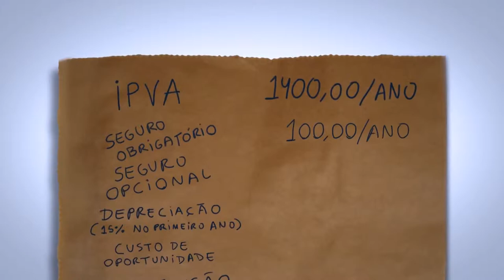Canal do Otário GOL 1.0 - Volkswagen [Eng Spa Sub]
A carroça mais cara do mundo é vendida no Brasil (com o nome de GOL 1.0)
Pababéns Volkswagen! Parabéns governo! Parabéns bancos! Parabéns povo brasileiro!

The world's most expensive chariot is sold in Brazil (with the name of GOL 1.0)
Congratulations Volkswagen! Congratulations brazilian government! Congratulations brazilian banks! Congratulations Brazilian people!

Fontes e links úteis:

Excelente vídeo no youtube denunciando fabricantes de automóveis no Brasil:
"LUCRO BRASIL. Veja como os fabricantes de carros no Brasil metem a mão no seu bolso"

Reportagem da Forbes (em inglês) sobreos preços absurdos de carros no Brazil.

"Impostos fazem carros brasileiros custar até 93,5% mais caros que no México"

Maiores Montadoras no Brasil: Fiat, Volkswagen, GM e Ford

"Volkswagen anuncia linha Gol G5 2013 no México: Preço inicial equivale a R$ 18.730"

Preços México (volkswagen) 121900 pesos = 18700 reais!!!

Alguns preços de GOL praticados no Brasil:
- GOL 1.0 Brazil = R$27990
- GOL 1.6 Brazil = R$31890 pé de boi
- GOL 1.6 Brazil = R$36025 com airbag e ar condicionado.
OBS: CONSIDERANDO-SE O IPI REDUZIDO, caso contrário, pode colocar mais 10% em cima deste valor!
GOL 1.6 Argentina = R$22500
GOL 1.6 México = R$18692

Exemplo de diferença de preços de alguns carros no Brasil e no mundo:

"Brasileiro compra Uno no País por preço de Civic na Europa"

Blog Oficial da Volkswagen Brasil - "78.269 unidades emplacadas no mês, crescimento de 32%, recorde histórico de emplacamentos em julho com 78.269." Parabéns, Guido!!!

Propaganda (se é que isto pode ser chamado de propaganda) da Gol 25 anos -- Recordes (preço de R$31380, início de 2012)

"BNDES aprova R$ 342 milhões para a Volkswagen do Brasil desenvolver novos modelos." (Parabéns BNDES! Estimulando o surgimento de novos milhonários... na Europa) x-(

"Montadoras apostam em novo recorde de vendas" (graças a farça da propaganda do IPI reduzido)

Dados Estatísticos (ALADI) - Imposto de importação no México = 30%